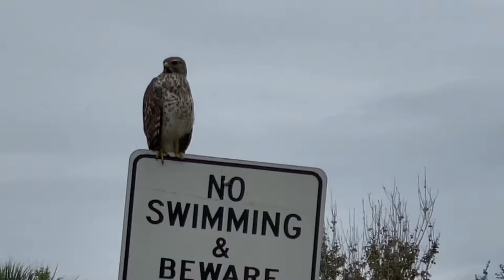Happy Birthday Gee | Owner operator off duty status vlog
Happy Birthday Gee! So today we had a long Sunday it was so eventful. Owner operator was off duty all day. ￼ Nice lazy Sunday you got a love those days Sunday Funday￼ vlog! We went driving through the neon on the golf cart. We got to see a hawk! It was pretty cool because it let us get close. We got stuck in the mud for a quick second. Got us out with the quickness. One of my friends pulled out his slow cart. My gets missing. Lol. We went to celebrate my brother in laws birthday. He turned 40 today. We ate Italian food. It was really good. Here is my day in a life of a trucker. Just took a long time to get our plates. If you haven't seen my last vlog here Is the link:

￼ Owner operator makes small announcement | Plus Date Night